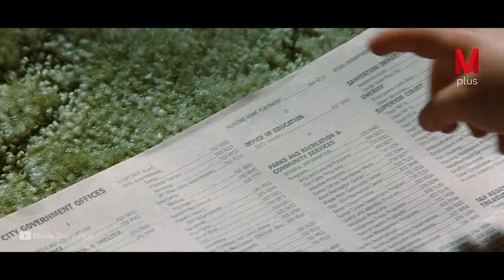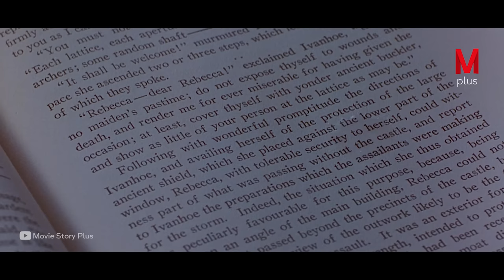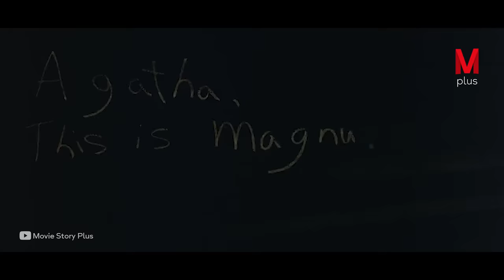Weak Girl Discovers Her Strange Superpowers and Her Life Changes.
Movie story
Moviestoryrecaps.com